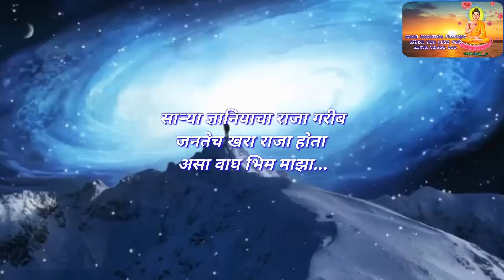तुमच्या WhatsApp status साठी १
Good morning friends much love for you Nitin Tayde 358

                                                   Jay Shivray...🙏

                                                       Jay Bhim...🙏